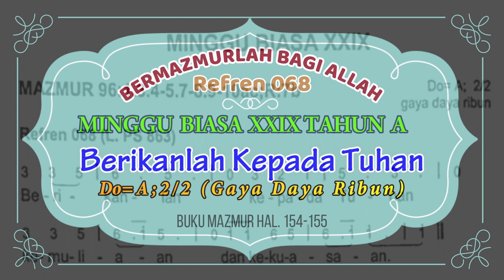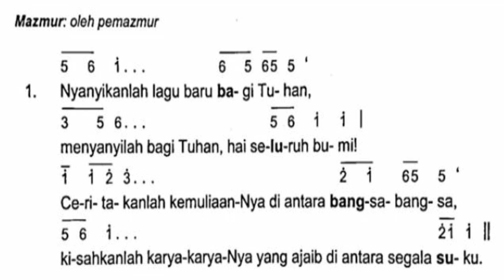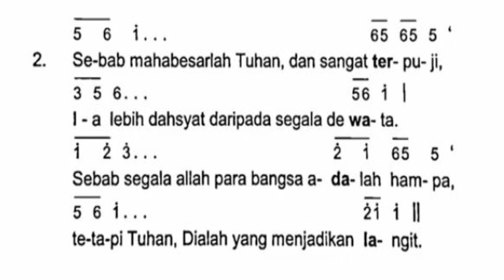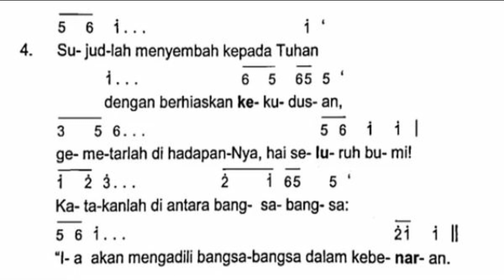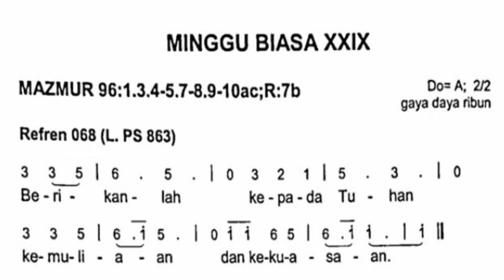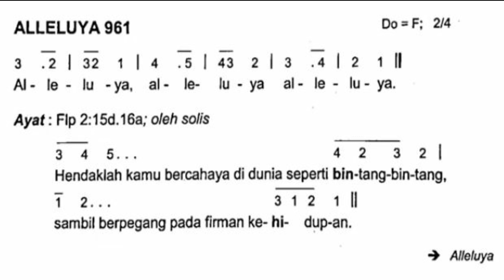Mazmur Tanggapan (Baru) | Minggu Biasa XXIX (Tahun A) | Berikanlah kepada Tuhan | 22 Oktober 2023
Minggu Biasa XXIX - Tahun Liturgi A

Refren Mazmur : 068
Refren Alleluya : 961
Halaman : 154-155
Pengarang Lagu Mazmur : Keuskupan Agung Medan Loko I

Pilihan Nada Dasar Mazmur : do=A; 2/2, Gaya Daya Ribun
Pilihan Nada Dasar Alleluya : do=F; 2/4

Semoga dapat membantu dalam menyanyikannya.
Semoga Tuhan memberkati kita sekalian.